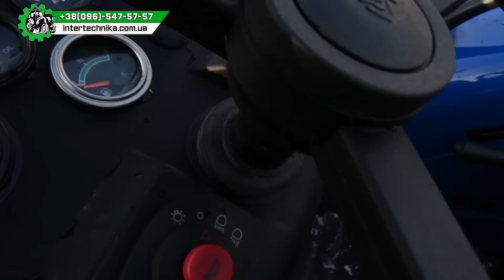Агротехника от Интертехники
Інтертехніка - професійна техніка для домашнього господарства і бізнесу